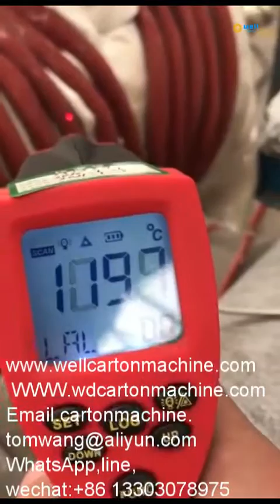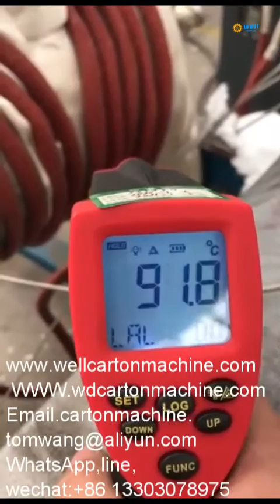Intelligent pipeline construction induction weld preheat furnace